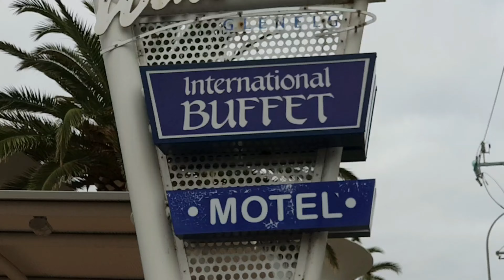Australia Eat All You Can